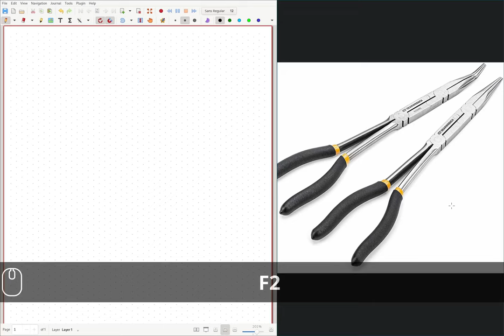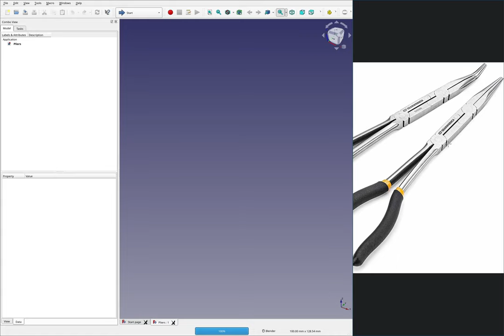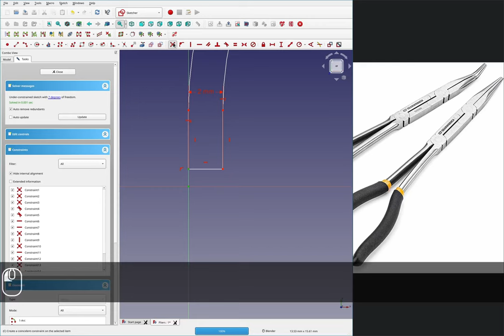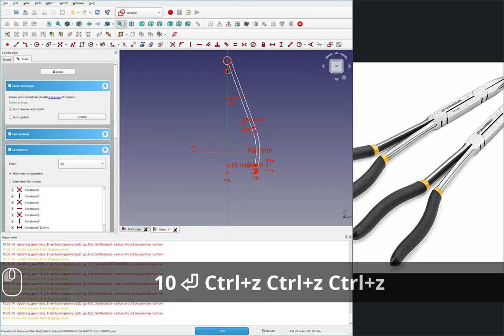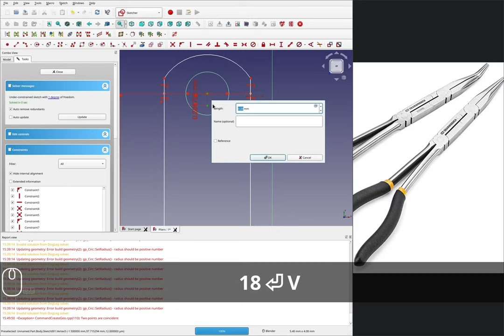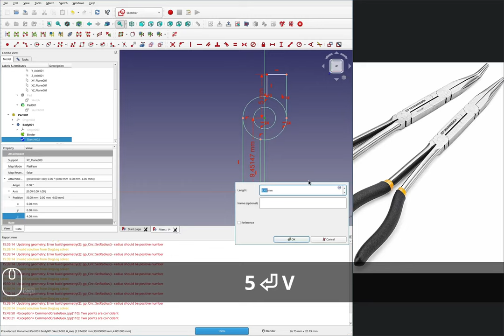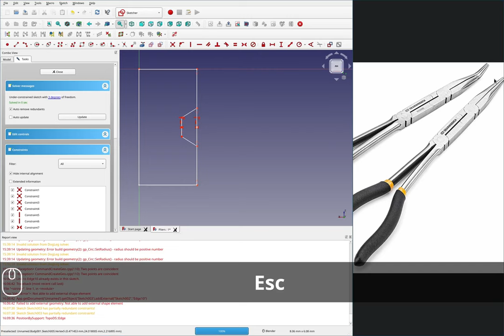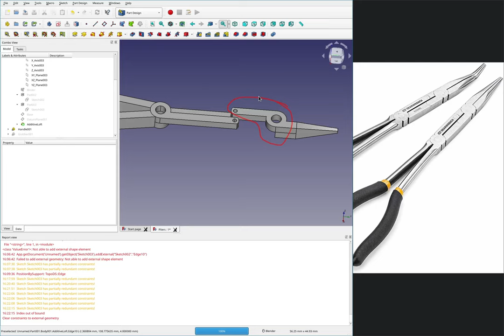[14.1] Assemblies in FreeCad | Introduction